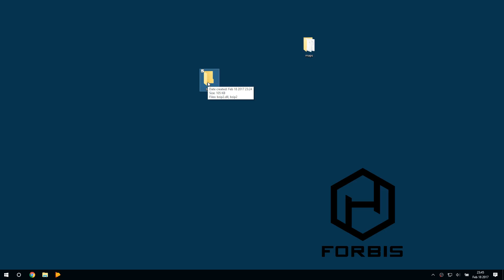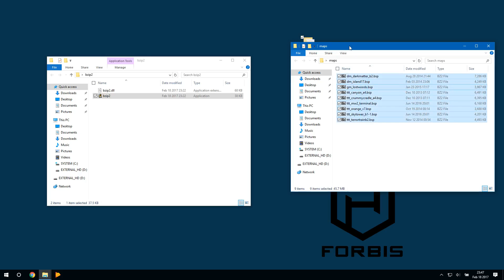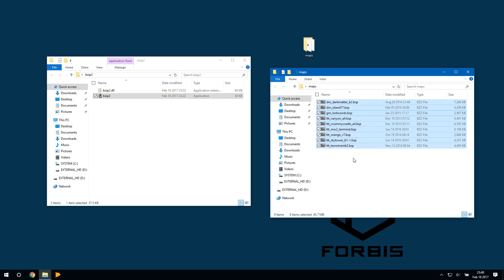Manually bzip Gmod Server Content for FastDL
This is a very quick explanation on how you can bzip files for your Garry's Mod server's FastDL if you don't have an automated way of doing that.

bzip files:

Because Google Drive apparently doesn't like me redistributing two files that total under 64KB, You can download the original package that includes bzip2.exe and bzip2.dll from this link:

In that download, the files you want will be in the "bin" folder. You only need the two mentioned in the video.